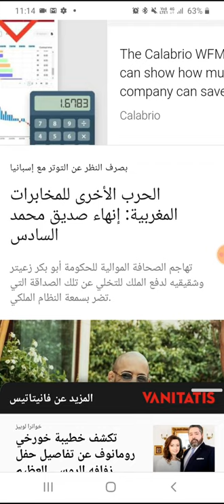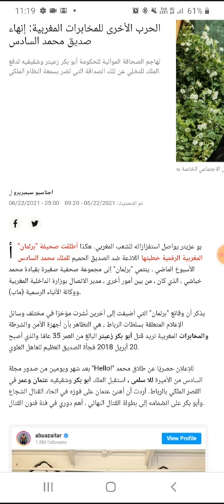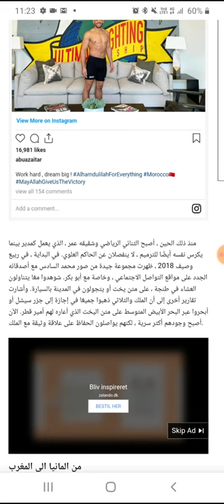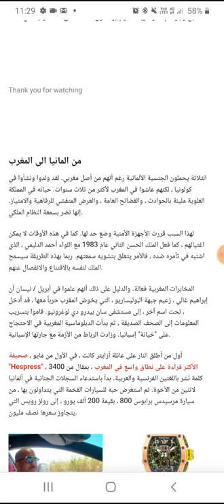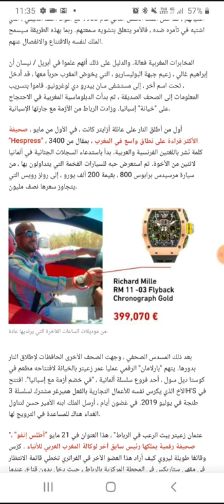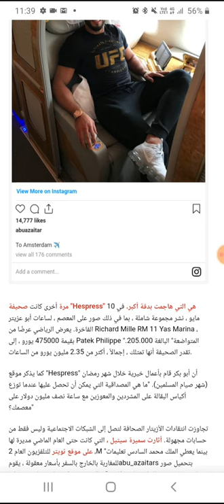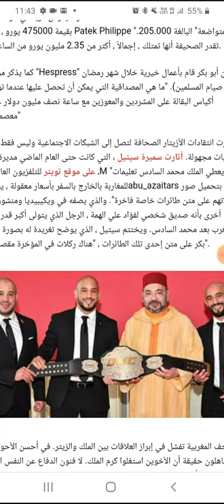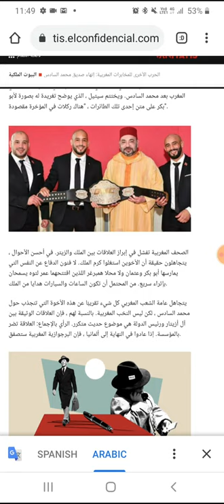صحيفة اسبانية المخابرات المغربية تريد التخلص من أبو زعيتر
لماذا تدافع على الجزائر
ترند الجزائر
تصدير الازمات الداخلية الى الجزائر و البوليسايو
أهداف الدكتاتور محمد السادس في الصحراء الغرببية
قضية الأميرة سلمى تصل إسرائيل
التاريخ ليمقراوكش
ملحمة البوليساريو في مدريد
مغربي : الملك ينشر الجهل
الملك اكتشف الغاز مشا فيها
 المخابرات المغربية وابو زعيتر